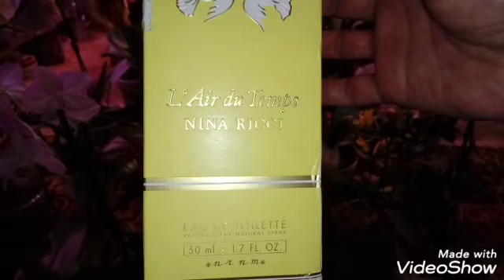Отказываюсь от Химии | Обработка Орхидей от Вредителей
1 - я Останкинская улица, 55
павильон 1 "Мир Цветов и Орхидей"

   Продажа орхидей , подростков, луковиц, грунтов, удобрений и многое другое. Отправка по всем регионам России.

Партнеры канала:

1. Грунты и удобрения для Орхидей - GreenGardenPro

2. FarmOrganic Pyrbio - натуральные средства от всех насекомых- вредителей на основе Пиретрума Далматской Ромашки

4. Стойки, полки, подставки - Подцветы.рф